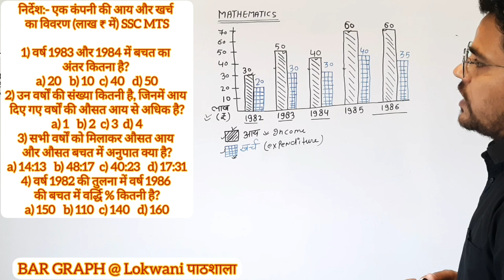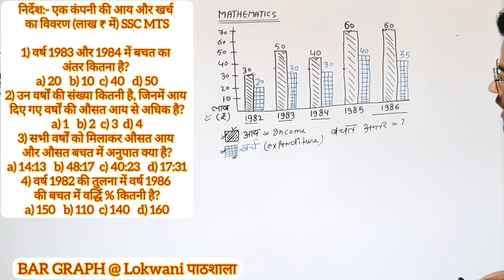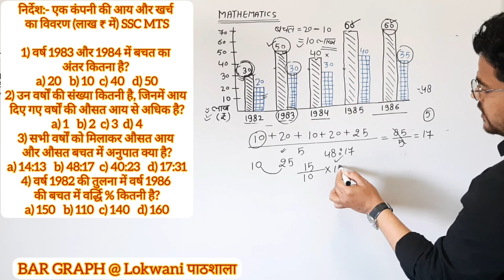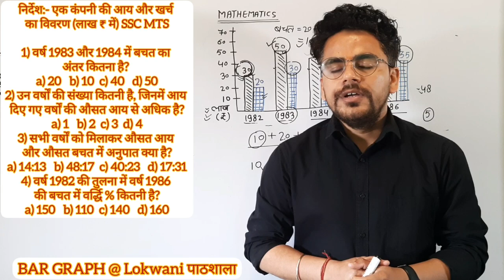Graph|Bar Graph|SSC MTS|PET|BANK|UPSSSC|UP TET|CTET|UPSC|CGL|RAILWAY|POLICE|UPPCS|CPO|DSSSB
is class me Bar Graph k imp aur exam wale ques ek interesting concepts k saath maine kraaye hai jo aapki aane wale exams me help krenge
agr class k Concept ache lage to

Bank exam
ssc 10+2
ssc mts
ssc chsl
# UP TET
C TET
Graph Concept
# Lokwani पाठशाला